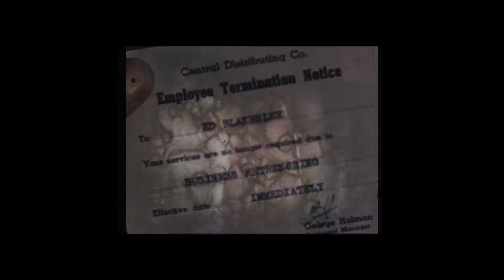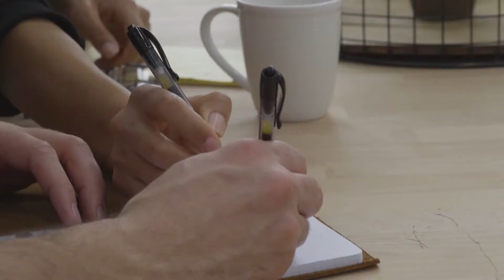Vocaré Promo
In Spring 2018 JBU launched a new initiative, Vocaré to equip our students to live in response to God's call on their lives